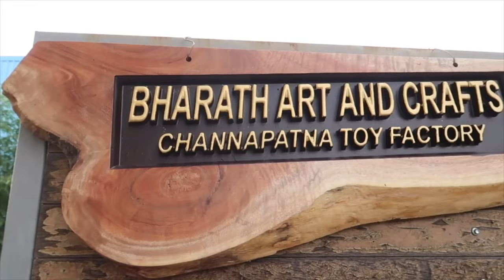India Tourist Places (SECRET!) | Places to Visit in India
India Tourist Places are numerous, and only some are very famous. Are you up for a unique adventure? Join Ivana on an exhilarating journey through India tourist places that will absolutely blow your mind, because they're usually not even known to tourists! From the sun-soaked beaches of Lakshadweep to the Bollywood vibes of Ramoji Film City, and the magical landscapes of Rann of Kutch – Ivana's got it all covered! But wait, there's more – get ready to be mesmerized by the untouched beauty of Cintacor Island, live like royalty at Raffles Udaipur, witness pure artistry at Hasta Shilpa, and even become a child again with the charm of Channapatna Toys.

India tour operator I recommend: Arjun Tours and Travels in Bangalore